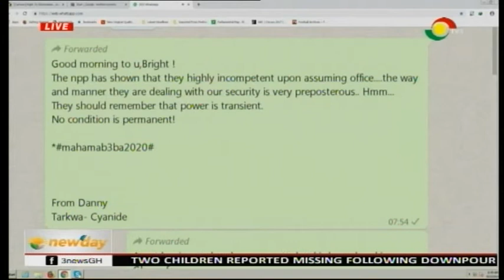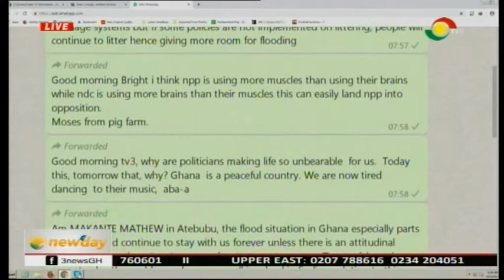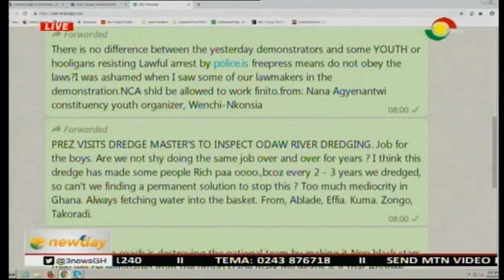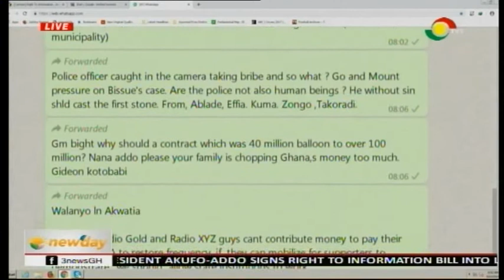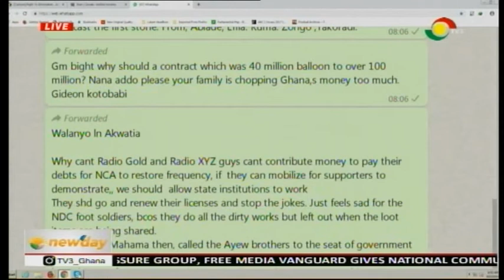NEWSPAPER REVIEW - 22/5/2019